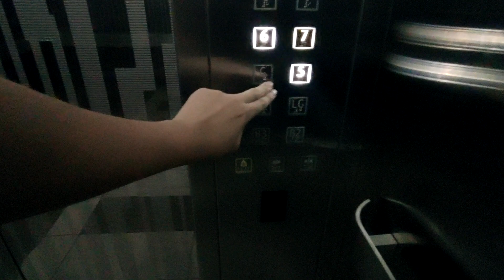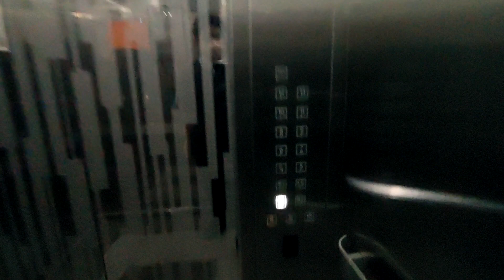Kone Elevator at Evolve Concept Mall Residence Area in Ara Damansara, Selangor, Malaysia(South Lob.)